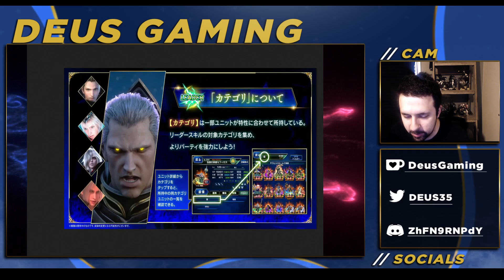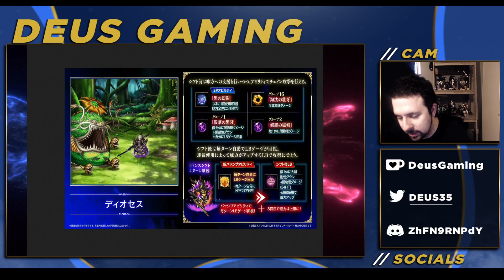LEADER SKILLS! NEW ESPER! DARK RAIN CROWNS & MORE! 7th Anniversary Livestream Summary [FFBE]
There's so much anniversary news that it's hard to make a title. But here's the summary of everything. New units, crowns, rewards & more!